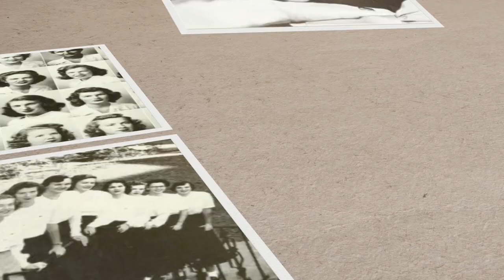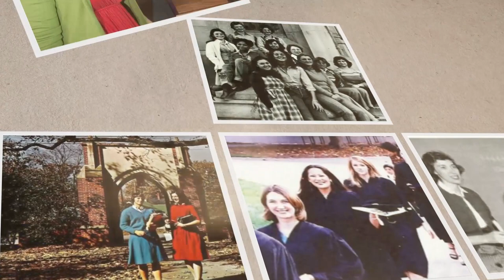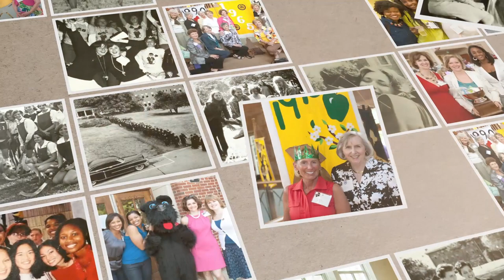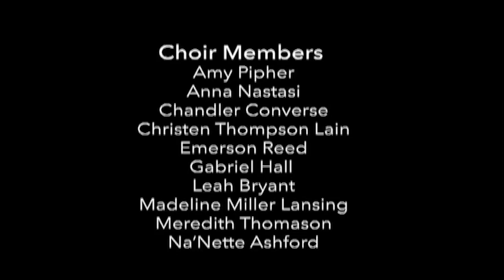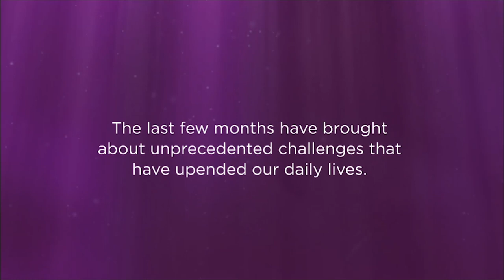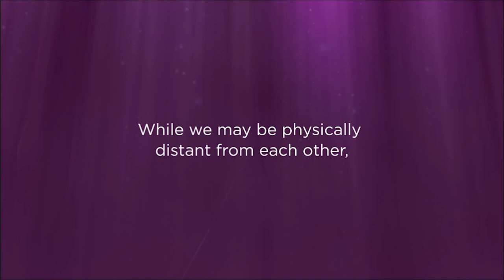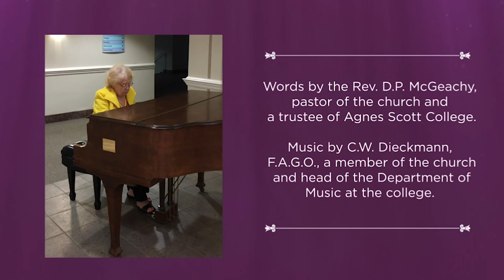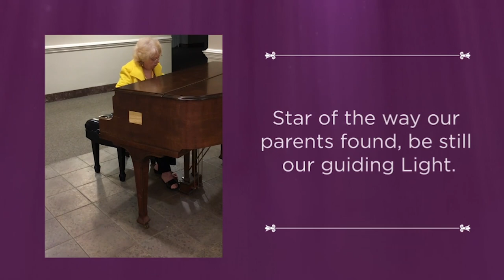Agnes Scott Virtual Convocation | May 30, 2020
We’re so happy that over 500 Scotties from across the country came together to celebrate Agnes Scott during the first-ever Virtual Alumnae Convocation on May 30. But don’t worry if you’d missed the event —  we’ve got you covered! Hear from Alumnae Board leaders and President Leocadia I. Zak, and enjoy special musical performances. Stay-tuned for further updates from the Office of Alumnae Relations!

Learn more about Alumnae Relations at Agnes Scott College at agnesscott.edu/alumnae.